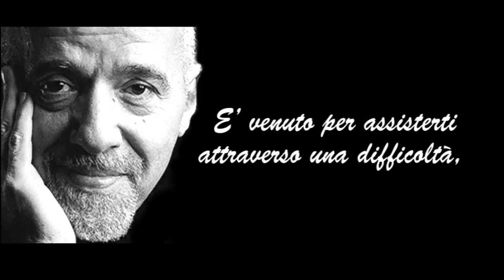Le persone vengono nella tua vita per una ragione - Paulo Coelho (Voce Giuseppe Magazzù)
Commovente quanto vera poesia di Paulo Coelho.
Una poesia che spiega in modo strepitoso come "Le persone vengono nella tua vita per una ragione" analizzando tutte le variabili possibili del perché poi potrebbero uscirne.

Titolo: Le persone vengono nella tua vita per una ragione
Autore: Paulo Coelho
Interprete: Giuseppe Magazzù

Testo:
Le persone vengono nella tua vita per una ragione, per una stagione o tutta la vita.Quando saprai perché, saprai cosa fare con quella persona.Quando qualcuno è nella tua vita per una RAGIONE, di solito è per soddisfare un bisogno cha hai espresso.Sono venuti per assisterti attraverso una difficoltà, per darti consigli e supporto, per aiutarti fisicamente, emotivamente o spiritualmente. Possono sembrare come un dono del cielo e lo sono.Loro sono li per il motivo per cui tu hai bisogno che ci siano. Quindi, senza nessuno sbaglio da parte tua o in un momento meno opportuno, questa persona dirà o farà qualcosa per portare la relazione a una fine. Qualche volta loro muoiono.Qualche volta se ne vanno.Qualche volta si comportano male e ti costringono a prendere una decisione.Ciò che dobbiamo capire è che il nostro bisogno è stato soddisfatto, il nostro desiderio realizzato, il loro lavoro è finito.La tua preghiera ha avuto una risposta e ora è il momento di andare avanti.Alcune persone vengono nella nostra vita per una STAGIONE, perché è arrivato il tuo momento di condividere, crescere e imparare.Loro ti portano un esperienza di pace o ti fanno ridere.Possono insegnarti qualcosa che non hai mai fatto. Di solito ti danno un incredibile quantità di gioia.Credici, è vero. Ma solo per una stagione!Le relazioni che durano TUTTA LA VITA ti insegnano lezioni che durano TUTTA LA VITA, cose che devi costruire al fine di avere delle solide fondamenta emotive.Il tuo lavoro è accettare la lezione, amare la persona e usare ciò che hai imparato in tutte le altre relazioni e aree della tua vita.Si dice che l'amore è cieco ma l'amicizia è chiaroveggente. E' bello essere parte di una vita, che sia per una ragione, una stagione o tutta la vita.